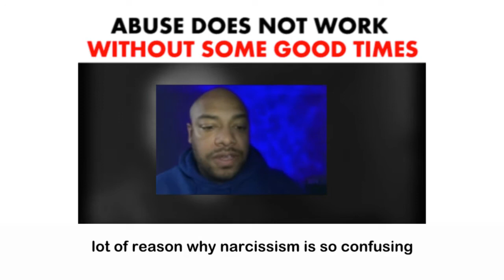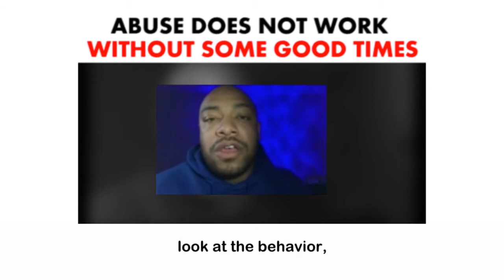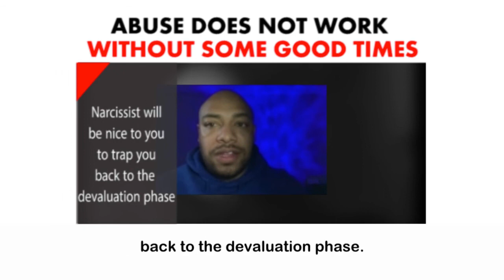Abuse Does Not Work Without Good Times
Many struggle to understand why their partners, who were once incredibly kind and loving, now treat them in hurtful and abusive ways. It can be so confusing because the abuse isn’t constant. Most partners aren’t abusive all the time, so it makes sense to think they could go back to being that “kind and loving” person and stay there. In most of these relationships, though, when a partner acts nice, it’s really just that: an act. Thinking about their behavior in this way can be helpful by allowing you the space to prioritize your safety and well-being.